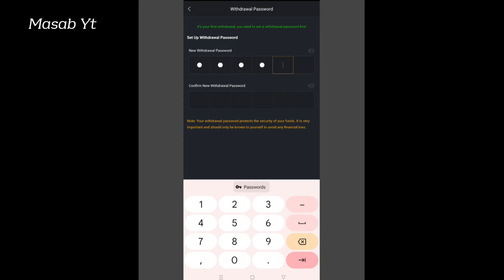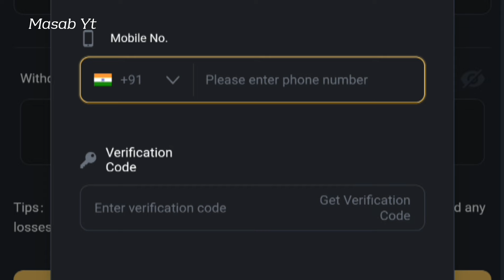Gold bet Se Paisa withdrawal kaise karen || Gold bet withdrawal Problem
gold bet Se Paisa withdrawal kaise karen 2024
gold bet withdrawal Problem kaise thik kare
gold bet kaise khele
gold bet Dawnload kaise karen